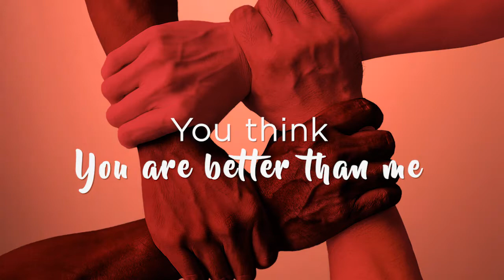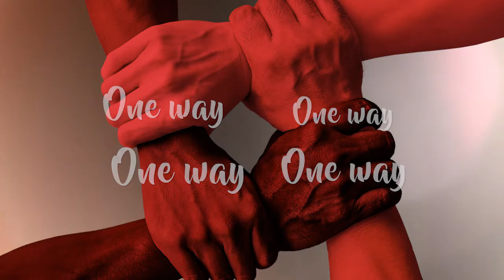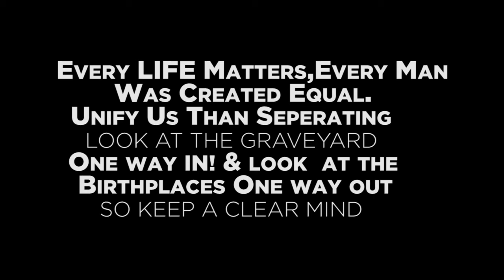GOERGE FLOYD ONE WAY[Lyrics Video]BY ALPHA SPICE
One Way is a song that was written based on the racism situation in Amrica. It emphasises that all lives matters. Recently a Black American named GEORGE FLOYD was killed by white police man. This sparked off a world wide riot against racism. Alpha Spice wrote and sung this song to let us know every life matters. Whether black or white.